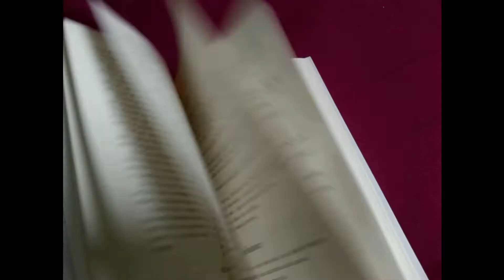HORA ZERO / HORA H, de Agatha Christie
Mais um vídeo integrante do projeto de leitura das peças teatrais de Agatha Christie, dessa vez analisando uma de suas peças menos conhecidas, mas originada de um livro inovador na carreira da escritora, em que ela subverte os padrões do romance policial clássico.

- HORA ZERO (LP&M Pocket)
- AGATHA CHRISTIE - Box 6 (Harper Collins - 3 livros, entre eles HORA ZERO)
- TESTEMUNHA DE ACUSAÇÃO E OUTRAS PEÇAS (edição atual) e (edição anterior)
- CURTAIN UP - Agatha Christie, a life in theatre (Julius Green) - apenas em inglês
- Outras obras de Agatha Christie

Minha lista de desejos na Amazon

Agradecimentos ao canal SARGENTO NASCIMENTO, pela disponibilização dos filmes e séries baseados nas obras da Agatha Christie. Conheça